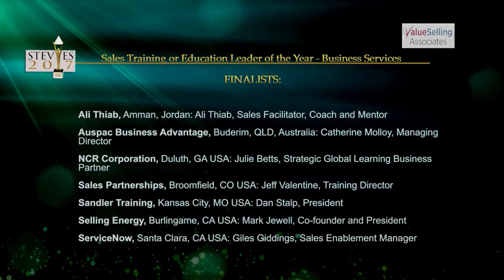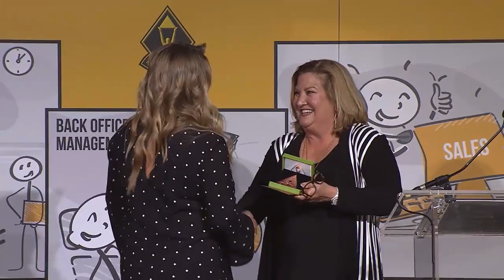Auspac Business Advantage wins in the 2017 Stevie Awards for Sales & Customer Service